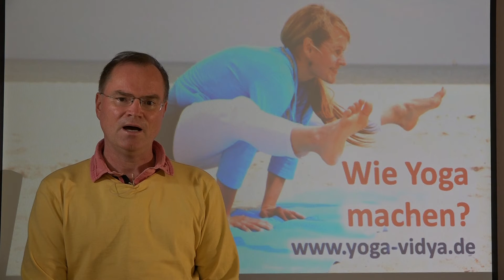Wie Yoga machen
Ein Vortrag von Sukadev in denen er die Fragen klärt:
 Wie Yoga machen? Wie kann man mit Yoga beginnen? Wie kann man Yoga weitermachen? Wie kann man yoga lernen? Und was heißt Yoga überhaupt?